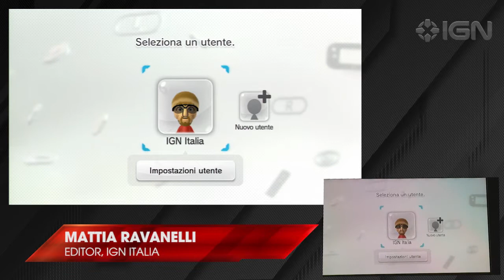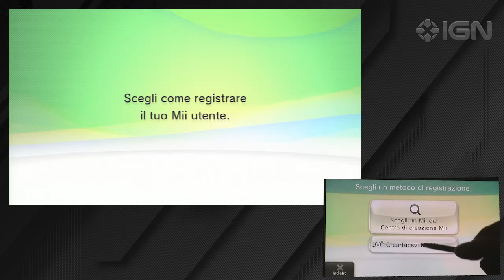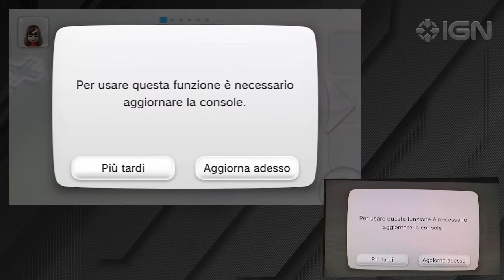Wii U: la crezione di un Mii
Un giro tra i menu di Wii U e la creazione dei Mii: tutto in questo video!